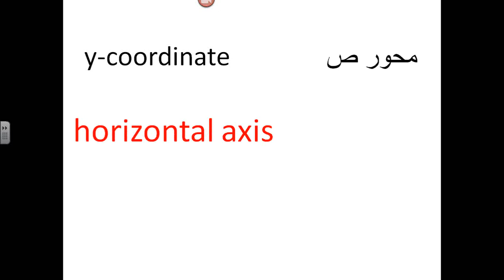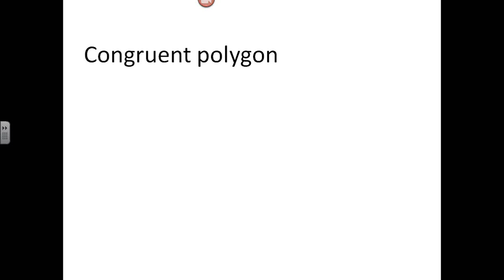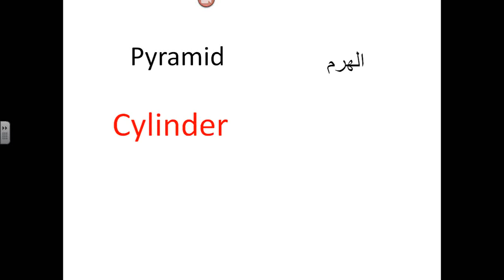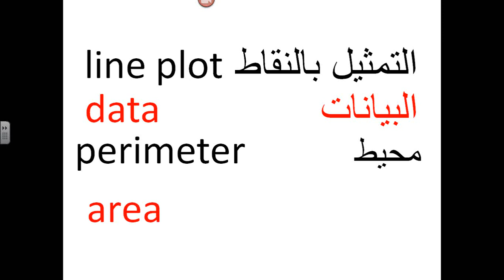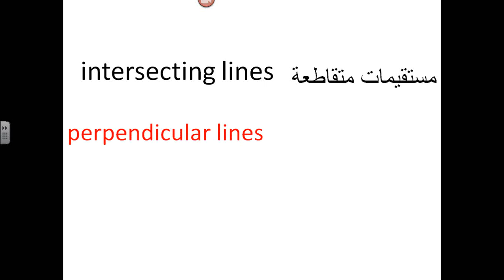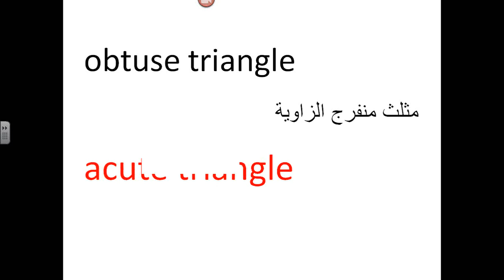مصطلحات الرياضيات باللغتين العربية والإنجليزية Math vocabulary part 3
مصطلحات الرياضيات